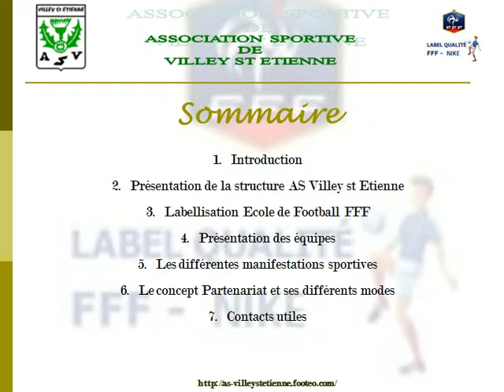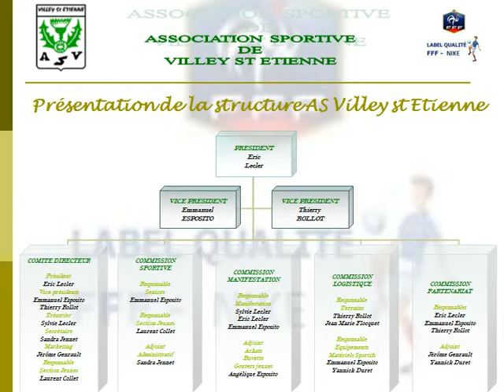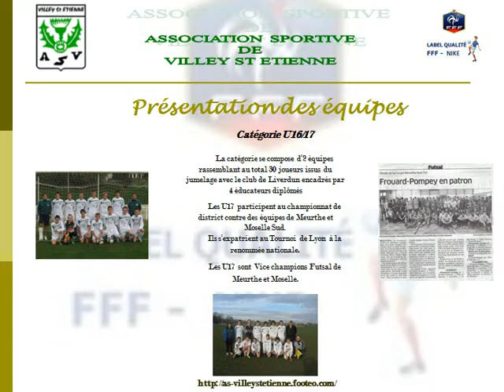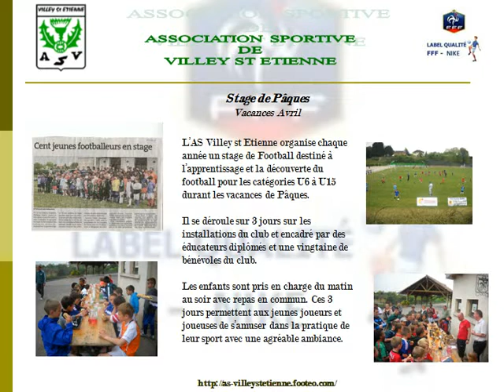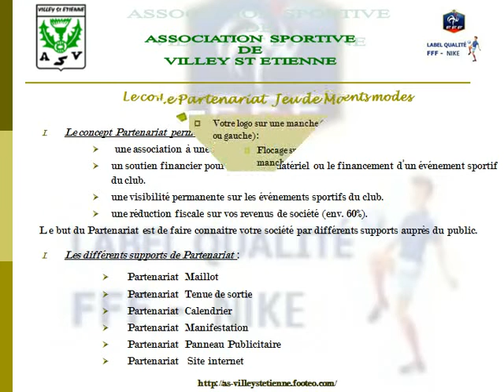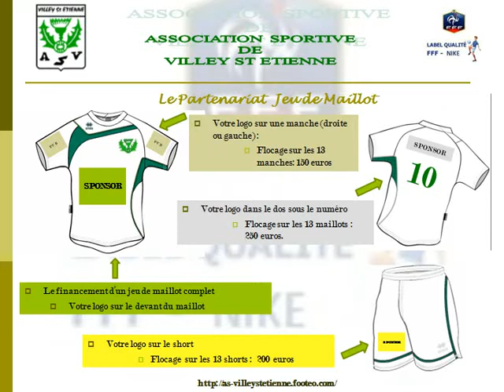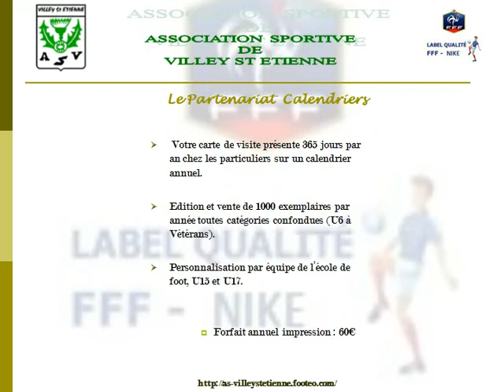Présentation du club AS Villey st étienne